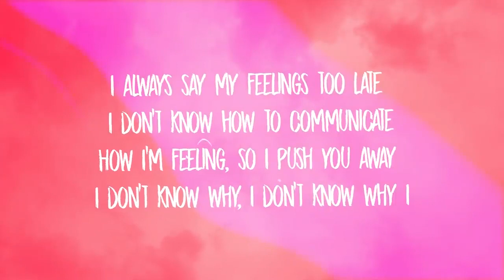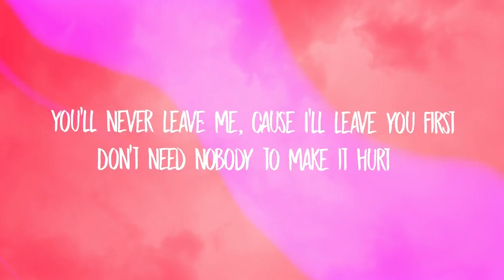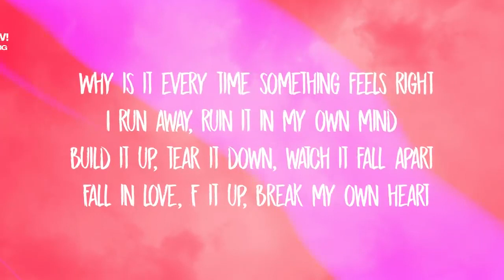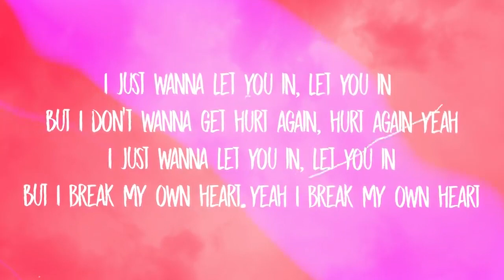Sophia Angeles Break My Own Heart Lyrics